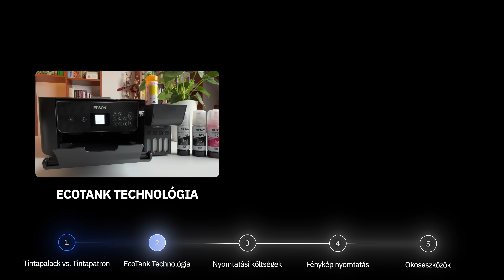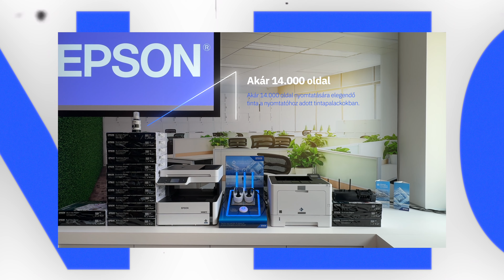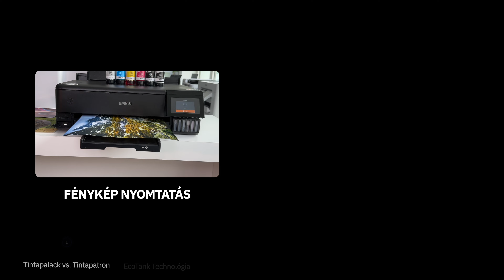Miért az Epson Ecotank nyomtatóit válasszam?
Ha csak egy videót nézel meg az Epson Ecotank nyomtatókról, akkor ez legyen az!
9 tesztvideót szenteltünk annak, hogy körbejárjuk, mi mindent tudnak az EcoTank készülékek. A teszt során összevetettük versenytársaival a teljesítményét, kockás papíron kiszámoltuk, hosszútávon jobban járunk-e egy Epson nyomtatóval, sőt, még a széria határait is feszegettük egy kétméteres panorámakép-nyomtatás keretében. Annyiszor leesett az állunk, hogy kitesz egy egész videót – íme!